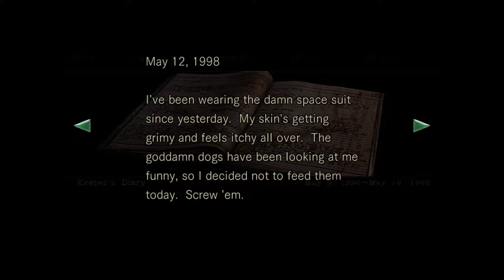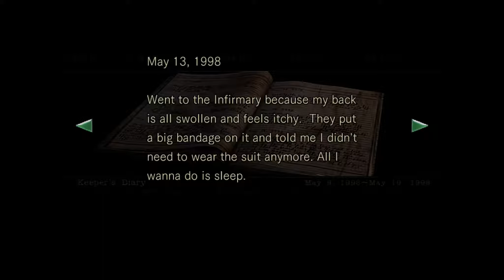Resident Evil HD PC (Chris) - Part 5 | CLEAN-UP AISLE FIVE